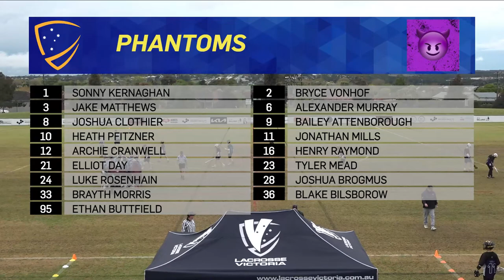Thunder v Phantoms - 2023 LA U15 Boys National Tournament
Day 7, Live from Morshead Park Stadium, Ballarat, Victoria